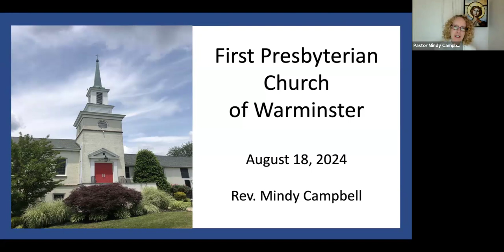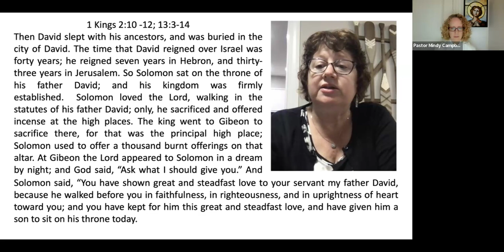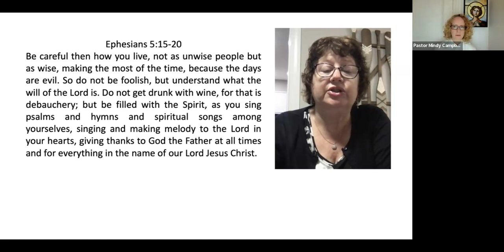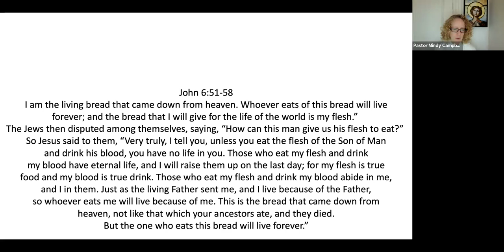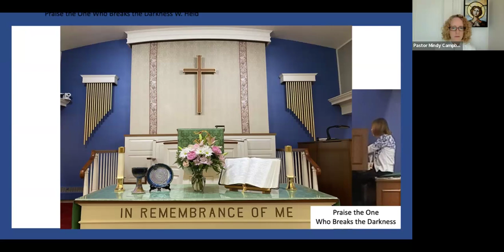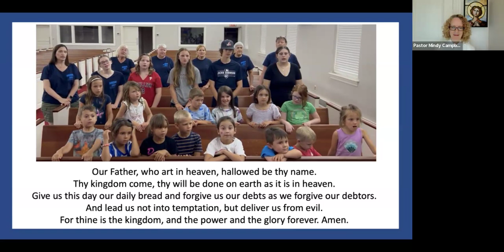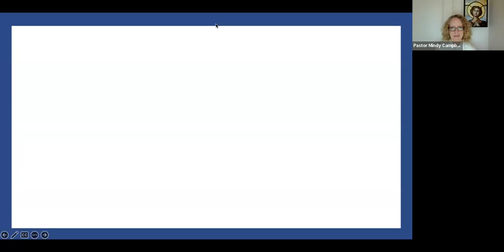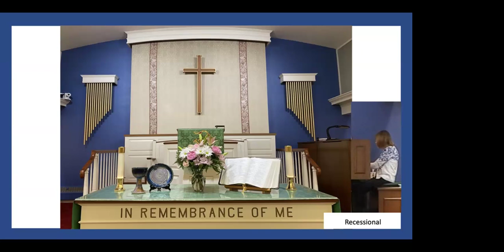Sunday Worship 8/18/2024 First Presbyterian Church of Warminster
Worship Service at First Presbyterian Church of Warminster